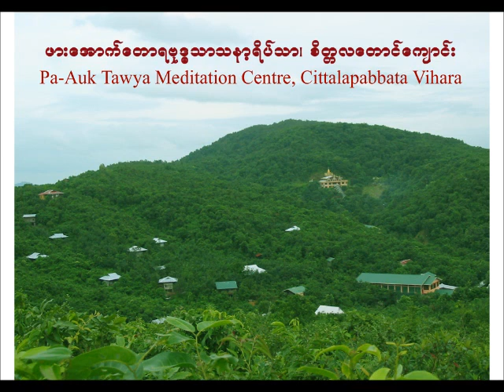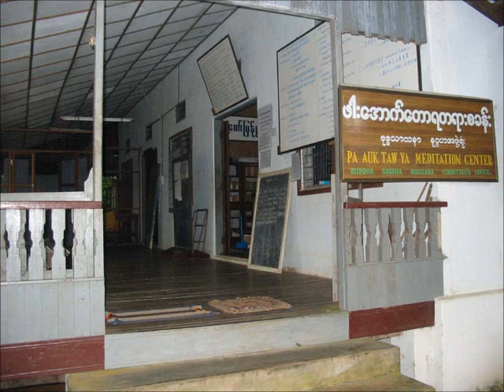သုေမဓာ ေထရီ (6) of 8